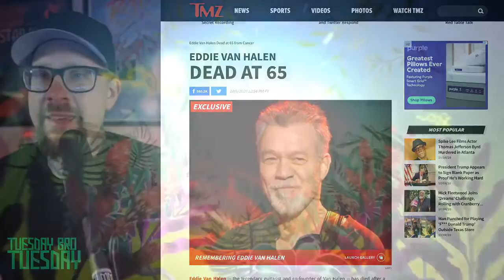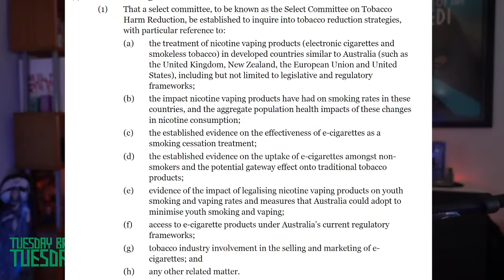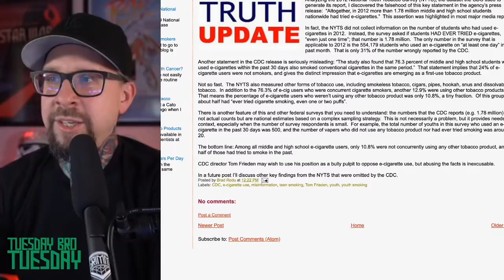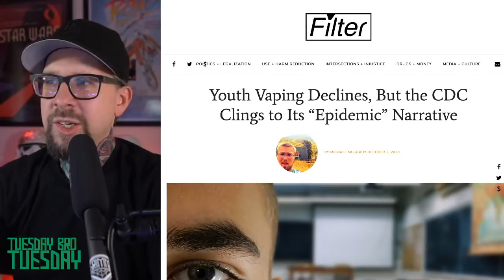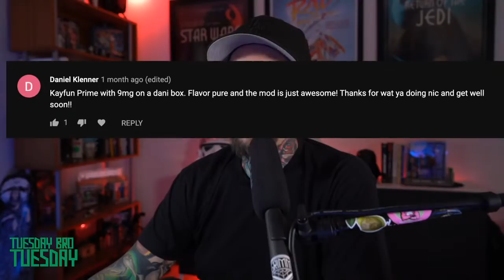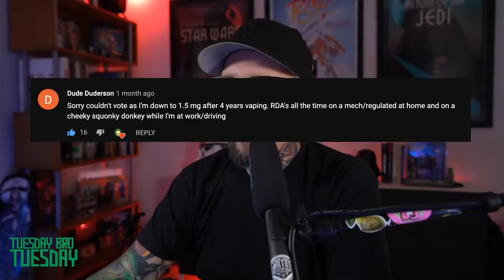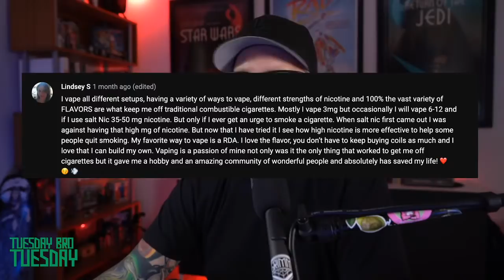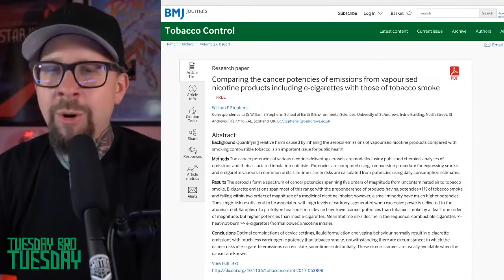Tuesday Bro Tuesday - Now with more nicotine!!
Welcome back to Tuesday Bro Tuesday.  Same show by name only.  Timestamps ( if any ) are the first pinned comment underneath this video.

Each week for roughly a dangle clack free  hour and a half we will all be discussing the topics of the day. As well as current breaking news from the world of vaping, nicotine and tobacco harm reduction.  Today's topics include your nicotine stories, how a professor from Kentucky predicted the CDC's "Youth Vaping Epidemic"  and just how likely is vaping to cause cancer?  New science shows it can, with a bit "BUT"

All critical links will be down below
CASAA VAPE MAIL CALL TO ACTION

Youth Vaping Declines, But the CDC Clings to Its “Epidemic” Narrative

Most Young People Do Not Vape, and Even Fewer Vape Regularly

Is Nicotine All Bad?

Comparing the cancer potencies of emissions from vaporized nicotine products including e-cigarettes with those of tobacco smoke

00:00 Hold Screen
03:52 STREAM STARTS
09:44 RIP Eddie Van Halen
14:43 CASAA Call To Action
19:30 News From Australia
27:24 CDC Abuses The Facts About Ecigs
43:48 Type Two RTA UPDATE
45:10 Filter and NYU Articles (Youth Vaping)
48:40 Nicotine Survey
01:28:19 Two More Articles

THERE ARE NO LINKS TO ANY VENDORS OR PURVEYORS OF  CONTROLLED TOBACCO PRODUCTS CONTAINED ANYWHERE IN THIS DESCRIPTION. THIS VIDEO IS FOR ADULTS ONLY.  THE PRODUCTS IN THIS VIDEO CAN CONTAIN NICOTINE IF THE USER DECIDES TO USE IT, BUT DO NOT NATIVELY COME WITH NICOTINE INCLUDED.  I DO NOT CONDONE THE USE IF NICOTINE FOR ANYONE OTHER THAN CURRENTLY ADDICTED ADULT SMOKERS.

((Other links))